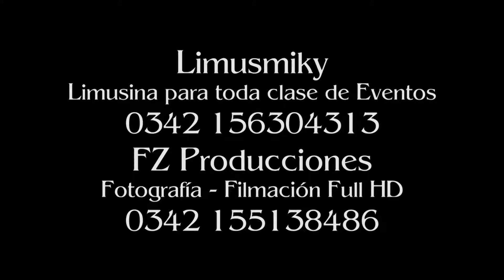FZ Producciones + Limusmiky - Exteriores XV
FZ Producciones: Fotografía y Filmación Full HD - Limusmiky: Servicio de Limusina para toda clase de eventos